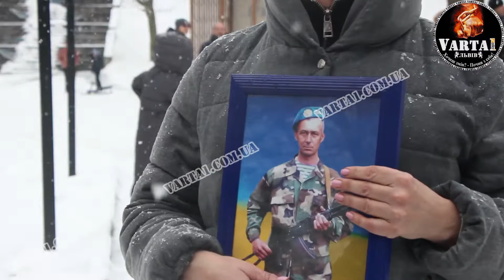У Львові встановили копію Диспетчерської вежі Донецького аеропорту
Сьогодні, 30 січня, у Львові у Парку Культури відбулося встановлення копії Диспетчерської вежі Донецького аеропорту. Про це інформує Варта1.

Копія вежі завдовжки має півтора метра. Її встановили на честь пам’ятних днів оборони Донецького аеропорту. Споруду виготовив коваль Михайло Талама. Вона стала четвертим епізодом інсталяції “Календар війни”, яка присвячена подіям російсько-української війни та була встановлена ще в червні минулого року й регулярно змінюється.

У Парку зібралися “кіборги” і їхні побратими, родини полеглих Героїв ДАПу і волонтери.

Під час відкриття копії Дистпетчерської вежі була присутня і сестра Олександа Боднаря, який зник безвісті 20 січня 2015 р. під час оборони аеропорту Донецька. За свідченнями побратимів, він пішов дивитися чи є можливість вибратися з терміналу і після чого зник. Він знаходився в кінці 1-го рукава, біля розбитих КамАЗів. У 2018 р. тіло було опізнане за ДНК.

"Брата разом з його хлопцями відправили у Донеьцкий аеропорт. Їхня машина переїжджала блок сепаратистів і сеператисти перевіряли, тому що вони не мали права перевезти більше ніж один ріжок. Хлопці, десь там під машинами ховали ті ріжки.Хлопці поїхали туди, вони розуміли, що це можливо дорога в одну сторону, тому що маючи з собою один ріжок патронів, захищати нас з вами дуже важко.

Це був січень місяць, це були такі страшні морози, 21 градус морозу. Вода замерзала і вони намагалися її топити, щоб напиися води.

19 січня був перший підрив терміналу і всі рідні намагалися додзвони тися до своїх. В нас була домовленість з братом, кожного ранку я додзвонююся до тебе, значить Богу дякувати, ми дальше молимося і все впорядку. 16 січня я телефонувала і брат не відповідав. Після обіду брат вийшов на зв`язок і скзав, що зі мною все гаразд.

Брат залишився живий вони його бачили, він пішов у сторону злітної смуги. Він був сильно контужений, не орієнтувався у просторі і часі, пішов шукати вихід. Цілих довгих три роки, батьки здавали ДНК зразу, але цілих три роки ДНК не співпадала з жодним з тіл, які були привезені з Донецького терміналу. І тільки у 2018 році, коли я сама зацікавилася з одним з тіл, рівно через два місяці нам почало співпадати ДНК. В мене досі є питання, чому, коли тіло було поховано ще у 2015 році, батьки також здали ДНК у 2015, база даних не ивдавала нам збігіів по ДНК.

Ми не маємо право зробити так, щоб це забули, забули подвиг хлопців, які 242 дні обороняли стратегічний об'єкт." - розповіла сестра Олександра Бондаря.